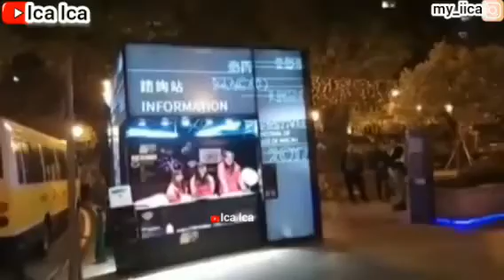🇲🇴MACAU LIGHT FESTIVAL || PESTA ACARA LAMPU DI MACAO china macau travelling hongkong light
🇲🇴LIGHT FESTIVAL MACAO __ PESTA LAMPU CAHAYA DI MACAU CHINA